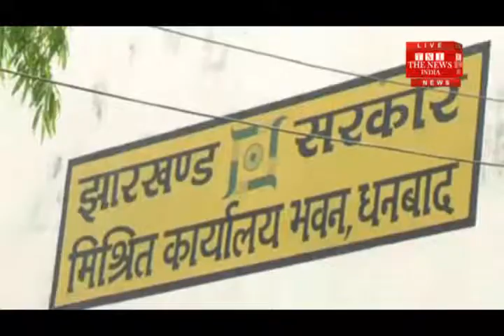DHANBAAD-Swearing-in ceremony held at Dhanbad DRDA Auditorium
धनबाद डीआरडीए सभागार में आयोजित शपथ ग्रहण समारोह में उपायुक्त ए डोड्डे ने (चिरकुंडा नगर परिषद व नगर निगम के चुने प्रतिनिधि) को शपथ दिलाई। चिरकुंडा नगर परिषद के निर्वाचित अध्यक्ष , उपाध्यक्ष सहित सभी 21 वार्ड सदस्य के अलावे निगम के दो वार्ड पार्षदों ने शपथ लिया। सबसे पहले चिरकुंडा नगर परिषद अध्यक्ष डब्लू बावरी को उपायुक्त के द्वारा शपथ दिलाई गई।